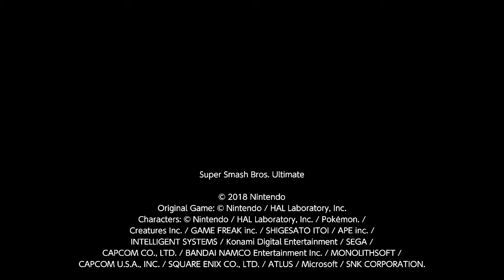A random DK match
For McCreeMartin